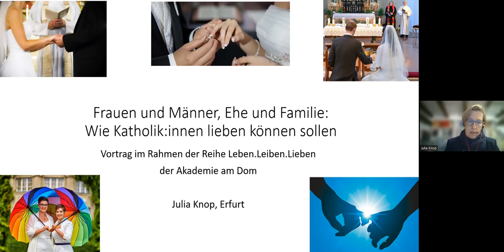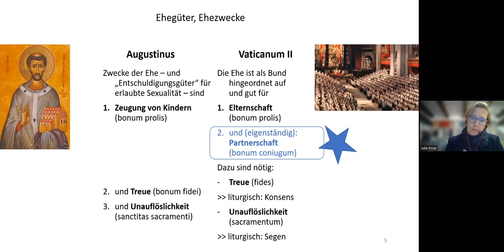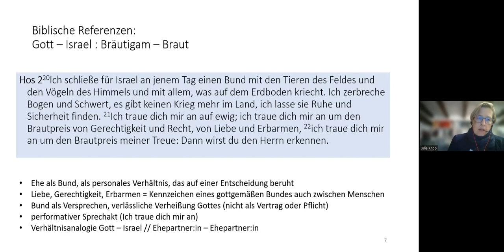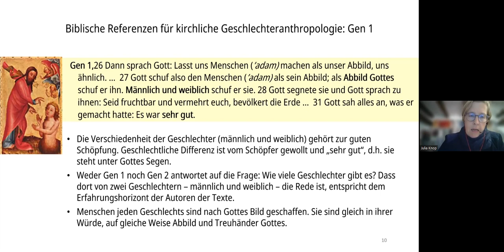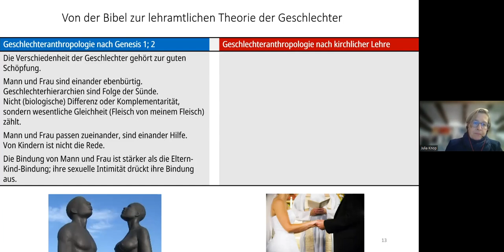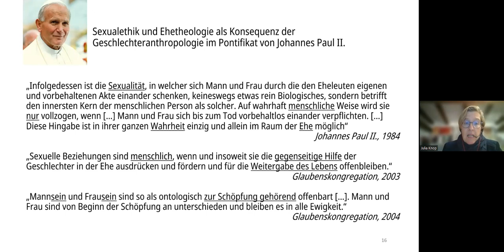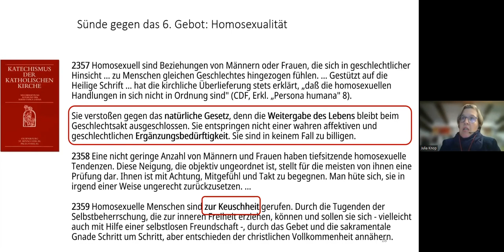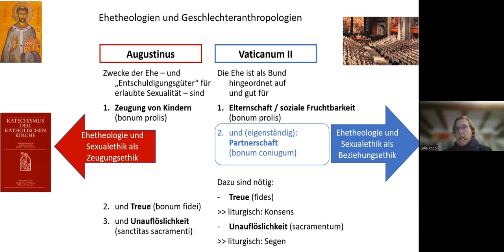Julia Knop: Frauen und Männer, Ehe und Familie - Wie Katholik*innen lieben können sollen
In der katholischen Lehre gibt es klare Vorstellungen davon, wie Partnerschaft und Sexualität gelebt werden sollen – und wie nicht. Dahinter stehen ideal(isiert)e und normativ aufgeladene Konzepte menschlicher Geschlechtlichkeit. Dahinter steht aber auch ein kirchlich kultivierter Widerstand gegen gesellschaftliche Entwicklungen, die der geschlechtlichen Identität und der Freiheit der Lebensführung mit Respekt begegnen. Es geht also nicht nur um Ehe und Familie, sondern auch um die Rolle der Kirche in Fragen der Sexualität.
Vortrag an der AKADEMIE am DOM vom 23. November 2022 (ohne anschließende Diskussion).